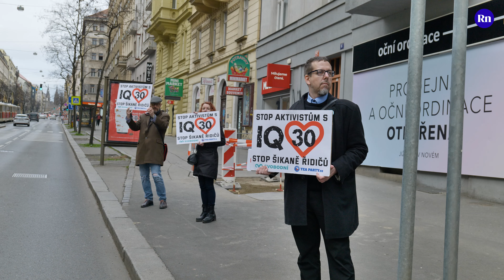Omezte rychlost na 30! Protestující Pražané opět blokovali dopravu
V posledních týdnech se v Praze konají protesty ekologických aktivistů. Požadují, aby byla v centru Prahy snížena maximální povolená rychlost na 30 km/h. Vyrazili jsme proto přímo na protest, kde jsme se ptali účastníků, jak se dívají na pražskou dopravu a mluvili jsme i s odpůrci těchto návrhů a náměstkem pro dopravu Zdeňkem Hřibem.

Zpracovali:
Anna Koucká – redaktorka
Kryštof Sýkora – kameraman, střihač

REFRESHER News – Zprávy moderní generace